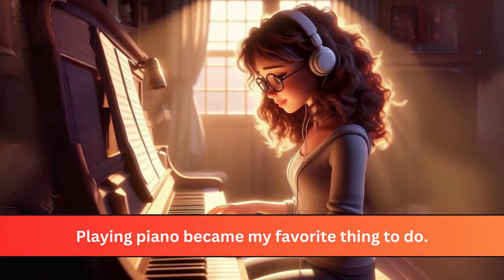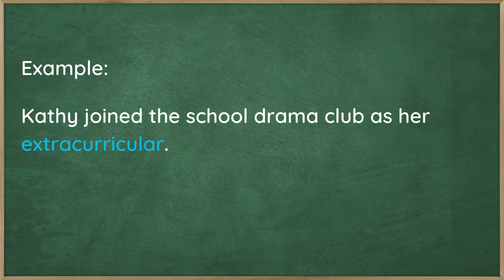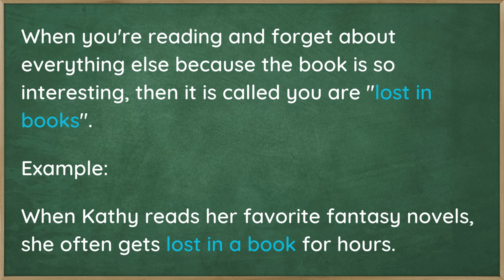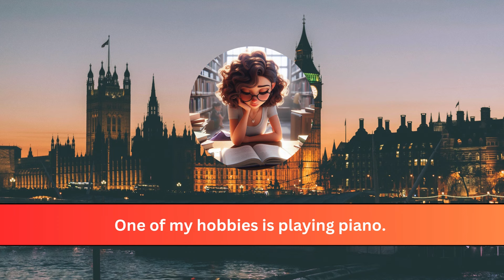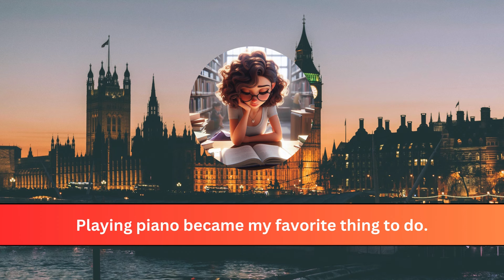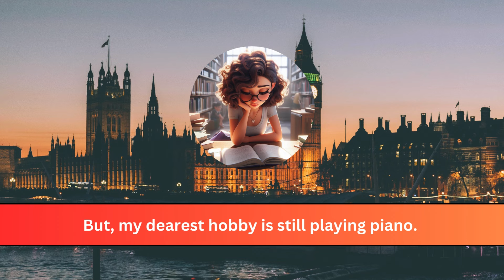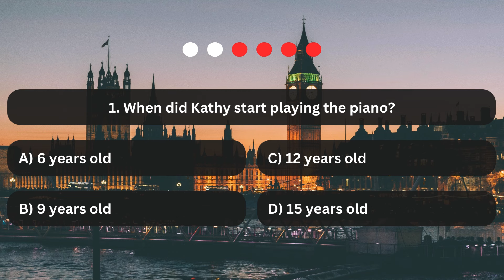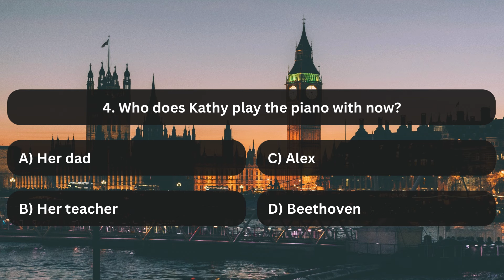My Hobbies | Improve Your English | English Listening Skills & Speaking Skills Everyday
Welcome to our English lessons.

Today, we will be practicing our English listening and speaking skills. Our story for today is "My Hobbies". In this video, you will hear Kathy describe her hobbies. We will also learn new vocabulary, idioms, or expressions from the text. At the end of the video, we will also have quizzes to help reinforce what we've learned.

Chapters:
00:00 Introduction
00:24 Listen to Kathy's hobbies
02:24 Learn English vocabulary
04:18 Practice speaking with Kathy
11:18 Quizzes